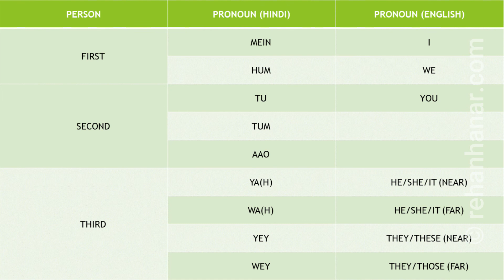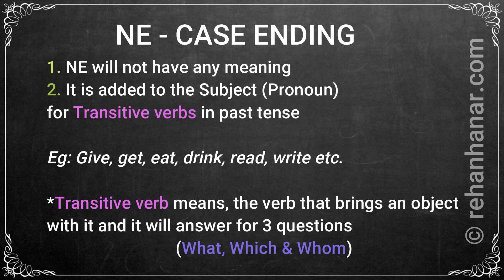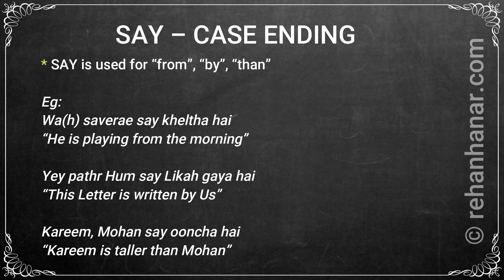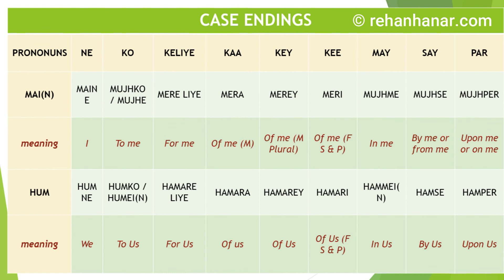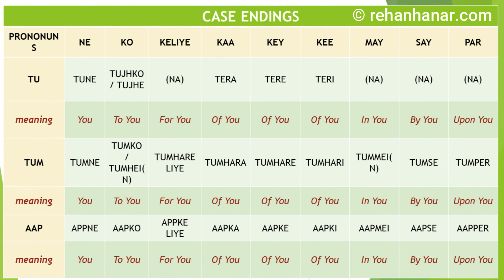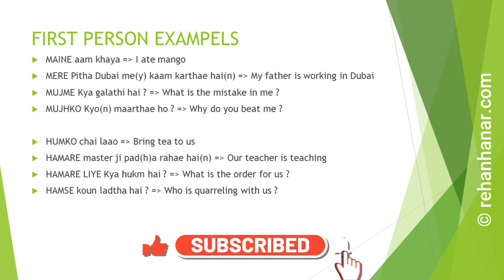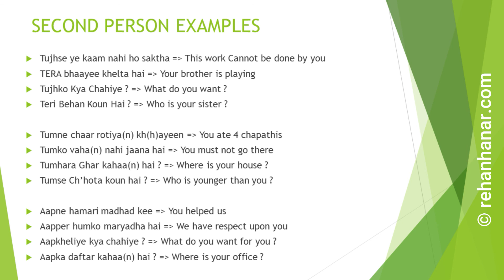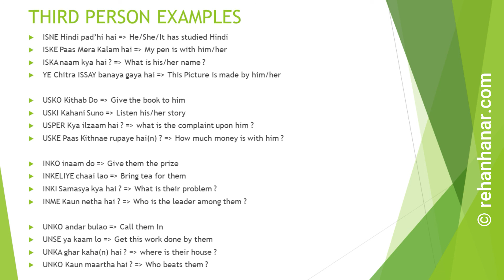Chapter 4 | Case Endings Pronouns | Learn Spoken Hindi in English Easily Complete Tutorial Series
By
G Muhammad Ishaque
M.A., (English), M.A., (History), M.Ed.,
Praveen, Pracharak, Sahitya Ratna (Hindi)

(Hindi Teacher Since 1955)